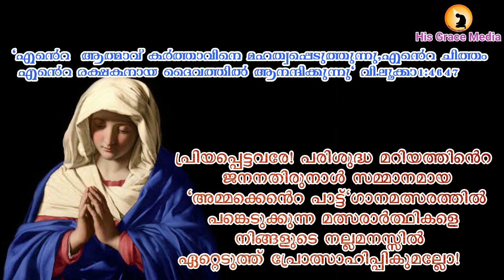ammakente pattu/അമ്മക്കെൻെറ പാട്ട്/Sona Shajee/Vadodara/Gujarat/MOSCAP-1286/Category-A/Junior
contestant No:MOSCAP-1286
Category-A/Junior